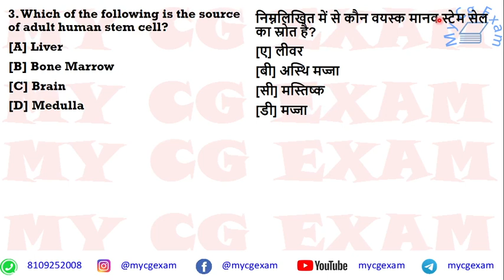Cgpsc SSE test series 2021 | vyapam | Sunday test | download pdf | english medium | 5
20 June 2021
Sunday
Target cgpsc state service exam 2021
test number 4